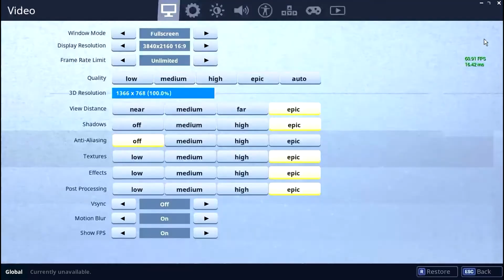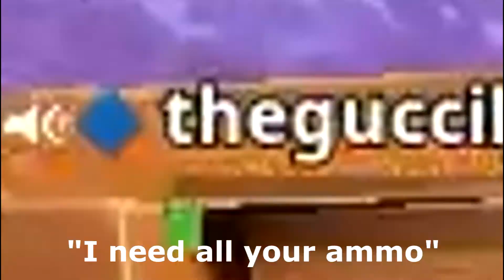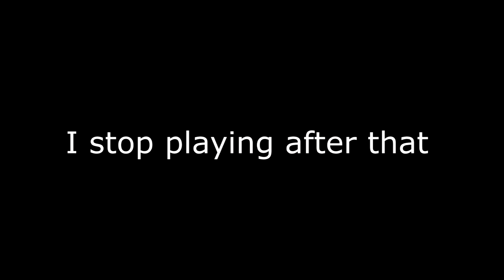I LOVE FORTNITE (HATE IT)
Wassu people its ur boi littlecrafter123 back at it with another video.

If you are reading this thank you, if you are not reading this fck u.
jk 🍑